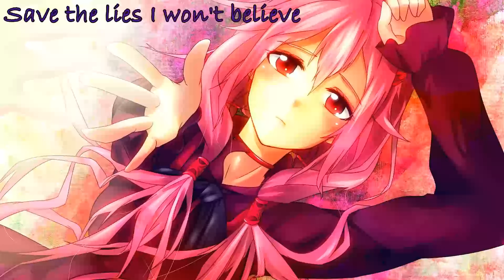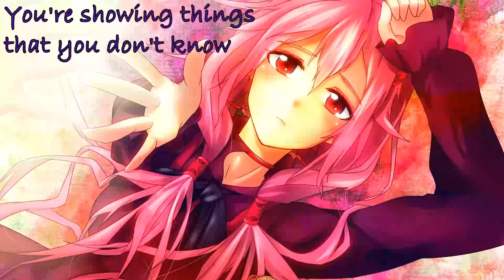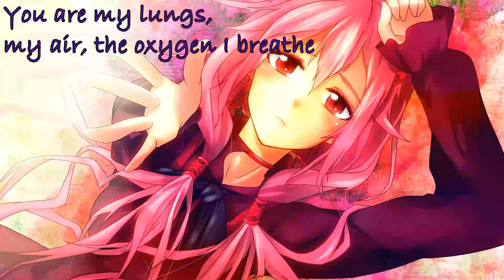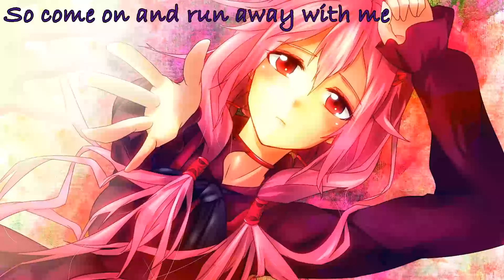Nightcore - Runaway [Lyrics]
Hey everybody!
Runaway from We The Kings in nightcore! Hope you like it!

check the links below please.